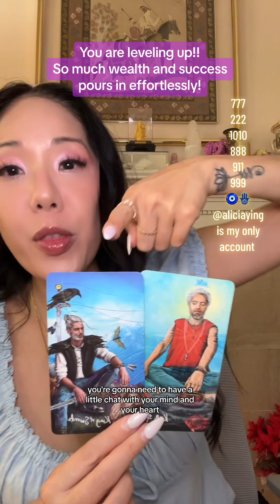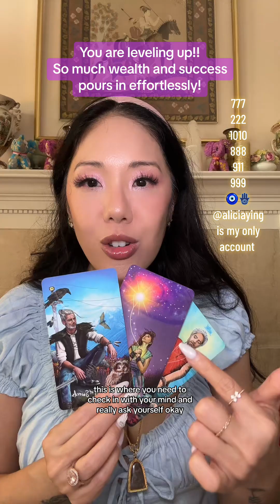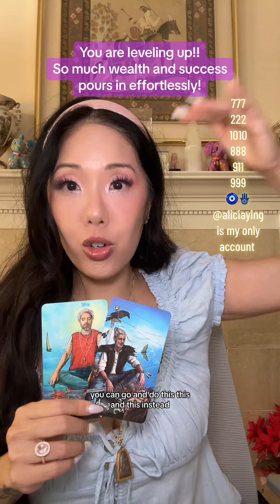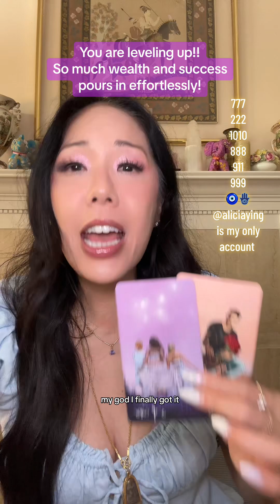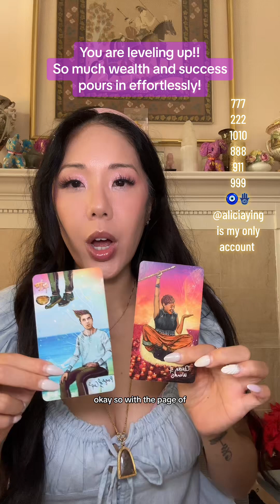AUGUST: Its time for a rebrand! Wealth and success are pouring and effortlessly!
Its time for a rebrand! Wealth and success are pouring and effortlessly!

Get my Dream Life Workbook to help you step into your best self and create your best life!

Or book a Psychic Coaching Session where I'll channel your spirit team and angels for you!
You can ask as many questions as you want and you'll get a custom tailored practical action plan at the end to help make your dreams come true faster!!